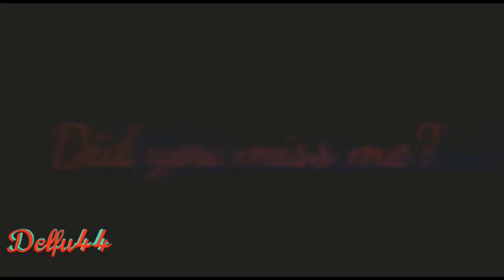//EDIT// Darkiplier/Damien - Chanel (By Delfu44)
After edits WHO?

Song: Frank Ocean - Chanel (Remix)